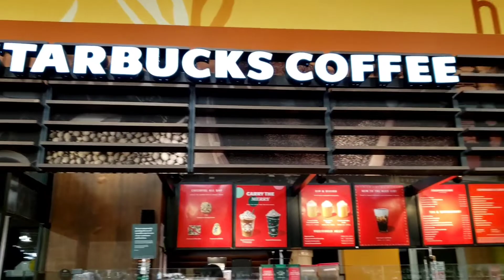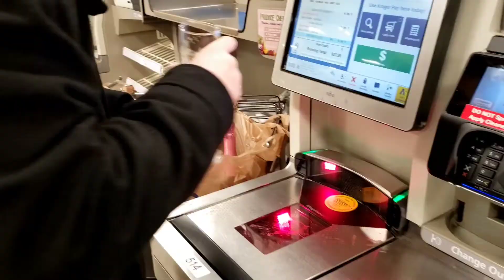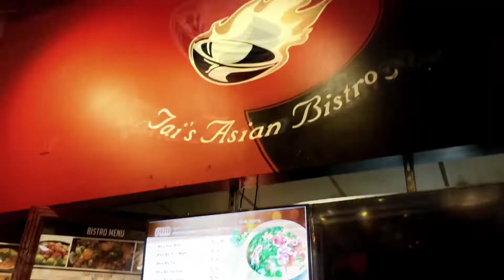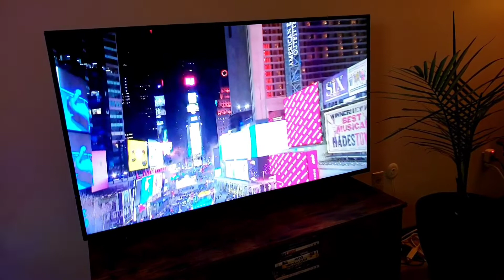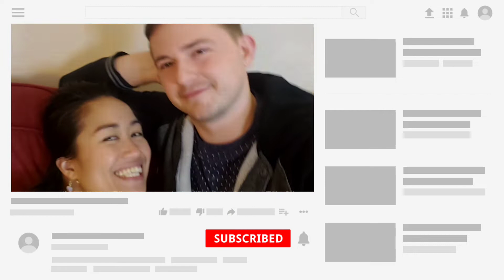New Year’s Eve 2021 || Finally 2020 is OVER!!! New Year 2021 is Here || Newly Married Couple Edition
Join our first New Year’s Eve Countdown as a newly married couple!!! 2020 is FINALLY over and a better New Year 2021 has begun for us all.  We decided to have a more relaxing new years eve’s 2021, due to Covid, so we just bought a few things from the grocery, and went back home to relax and enjoy the evening. We enjoyed some lovely champagne, some incredible Thai Food, and made some new year’s resolutions 2021 edition. What’s your new years resolutions this year???

🙌 We are an International Couple specifically Filipino and American Couple. My name is Herejean Bailey I'm from Philippines🇵🇭 and I married Dominick Bailey which is American Nationality🇺🇸…We just got married and while enjoying the time together we decided to film our memories together🤗Please enjoy everyone!!!

Thank you so much for all your support🙏 and if you guys like to see more videos of us together and if you like this kind of video contents 👇👇👇